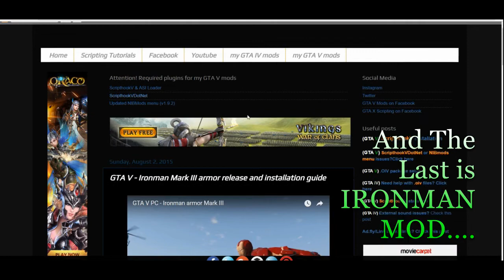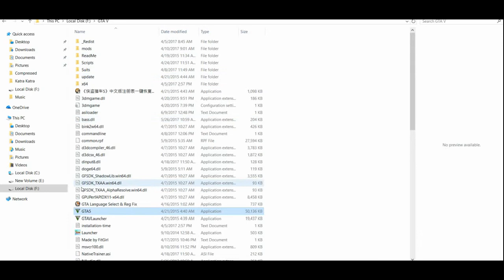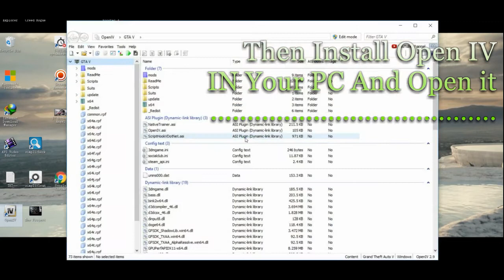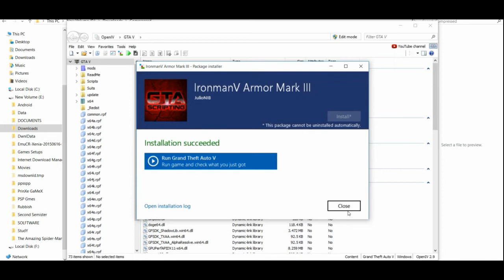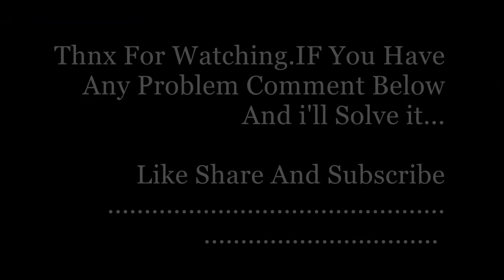How To Install Mods in Gta V Full Guide PC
GTA V is Open World Action Adventure Game And iT Got More Interesting After Download Mods in It..So How To Install These Mods Watch The Complete Video.I'm Showing Proper Step By Step about Mods.And Also Installl Mod Of Ironman...

Links ++==

=Script Hook . net

For install Of Different Armours in IRONMAN

Installation of script:  Check this post

Installation of armor

-Make sure you have asi loader and OpenIV.asi plugin installed, otherwise you can't load custom game files, you can install it using OpenIV, go to menu Tools  ASI Manager...
-Extract all files to a folder
-Copy content of folder "to scripts folder" to your GTA V scripts folder
-If you don't have a folder called "mods" in your gta5.exe folder, create one.
-Case you don't have a copy of x64g.rpf inside mods folder, make one copy.
-Using OpenIV navigate to mods\x64g.rpf\levels\gta5\generic\cutsobjects.rpf
-Click in Edit mode to enable edit mode
-Click in Edit and then click in Add
-Select the files from folder "armor parts" and click in Open

Grand Theft Auto V is an action-adventure video game developed by Rockstar North and published by Rockstar Games. It was released on 17 September 2013 for the PlayStation 3 and Xbox 360, on 18 November 2014 for the PlayStation 4 and Xbox One, and on 14 April 2015 for Microsoft Windows. It is the first main entry in the Grand Theft Auto series since 2008's Grand Theft Auto IV. Set within the fictional state of San Andreas, based on Southern California, the single-player story follows three criminals and their efforts to commit heists while under pressure from a government agency. The open world design lets players freely roam San Andreas' open countryside and the fictional city of Los Santos, based on Los Angeles.
The game is played from either a first-person or third-person view and its world is navigated on foot or by vehicle. Players control the three lead protagonists throughout single-player and switch between them both during and outside of missions. The story is centred on the heist sequences, and many missions involve shooting and driving gameplay. A "wanted" system governs the aggression of law enforcement response to players who commit crimes. Grand Theft Auto Online, the online multiplayer mode, lets up to 30 players explore the open world and engage in cooperative or competitive game matches.
Development began soon after Grand Theft Auto IV's release and was shared between many of Rockstar's studios worldwide. The development team drew influence from many of their previous projects such as Red Dead Redemption and Max Payne 3, and designed the game around three lead protagonists to innovate on the core structure of its predecessors. Much of the development work constituted the open world's creation, and several team members conducted field research around California to capture footage for the design team. The game's soundtrack features an original score composed by a team of producers who collaborated over several years.
Extensively marketed and widely anticipated, the game broke industry sales records and became the fastest-selling
Grand Theft Auto V is an action-adventure gameplayed from either a first-person[ or third-person viewPlayers complete missions—linear scenarios with set objectives—to progress through the storyOutside of missions, players may freely roam the open world. Composed of the San Andreas open countryside area and the fictional city of Los Santos, the world is much larger in area than earlier entries in the series It may be fully explored eventually recedes when players are hidden from the officers' line of sight that displays on the mini-map.

By Broken Angel...